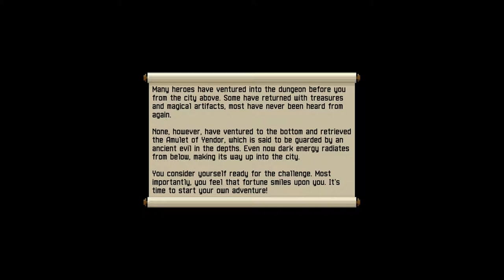Overgrown Pixel Dungeon - Android Gameplay [17+ Mins, 1080p60fps]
This is the complete unedited android gameplay of Overgrown Pixel Dungeon. First time playing. Recorded on 5/4/2019.

Note: Man this is hard. New game. Update 5/6/2021: This game has been taken off of the GPS. There is a new game similar to this called, "Serenity Pixel Dungeon" by "Sea Slug Games". and Gameplay video

As of Recording:
Version: 0.0.2
APK Filename: Overgrown Pixel Dungeon 0.0.2

Price: Free
Current Version: 0.0.2
Released Date: April 22, 2019
Updated Date: April 27, 2019
Developer/Offered by: AnonymousPD
Downloads: 500+
Overall Rating: 4.5 by 26
Game Type: Role Playing [Roguelike]
Description:
Overgrown Pixel Dungeon is a Roguelike RPG, with pixel art graphics and lots of variety and replayability. Every game is unique, with four different playable characters, randomized levels and enemies, and over 300 items to collect and use. The game is simple to get into, but has lots of depth. Strategy is required if you want to win!

This games is based on the freely available code of Shattered-Pixel-Dungeon. It began as a project to add more lore and complexity to the Shattered-Pixel-Dungeon mod, but is now its own game that is very different then any other mod.

Overgrown-Pixel-Dungeon is 100% free game. There are no advertisements, mircotransactions, or paywalls.

Find an issue with the game? Have a suggestion? Then contact! This game is a solo project, so the feedback of players is invaluebale in improving the game.

Overgrown-Pixel-Dungeon is available in English.

Overgrown-Pixel-Dungeon is open source software under the GPLv3 Licence. You can find the current source code

Emulator: Nox 6.2.0.0
Video Recorder: Bandicam
Video Joiner: Avidemux (.mkv output)